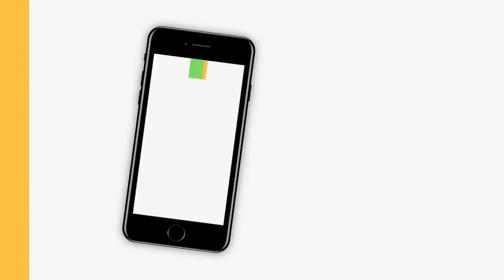How To Groom Your Beard With Beard Oil And Beard Cream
Only three things have endured all through history - taxes, love and beards. Man's universal appreciation of the beard club is sometimes understated but never exaggerated. In this video, beard lord Aarbenco Aigbe lets us in on how to grow a beard using natural beard growth products. He also gives easily helpful tips on how to groom your beards.

Naturally, Aarbenco gets all his best beard growth products from Jiji.ng and you could do no worse by heeding his recommendation. From the best beard growth oil in Nigeria to the best beard growth cream, Jiji.ng is well-stocked and waiting to accompany you on your journey on how to grow your beards faster. You can start browsing through products that interest you by visiting

Aarbenco also dismisses some big myths and mistakes every 3 out of 4 men make - Is it right to wash your beard daily? The answer is unsurprisingly related to beard oils and how they affect the health of facial hair. Fret not. If your error has affected the look of your beards, the solution can be conveniently purchased from our mobile app by clicking on either: